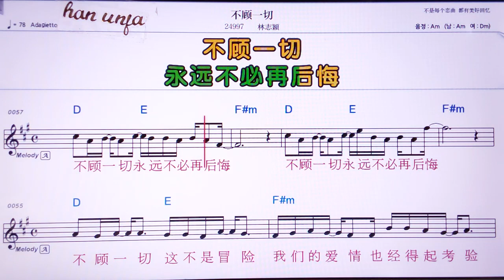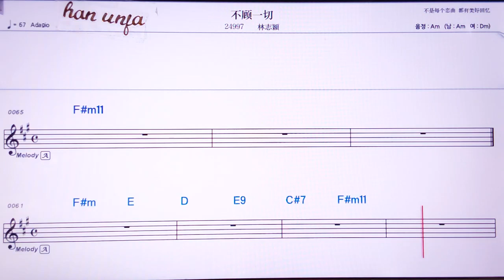💖 부꾸이치메/린쯔잉 👍Karaoke With Sheet Music/MR,노래방, 악보, 코드,